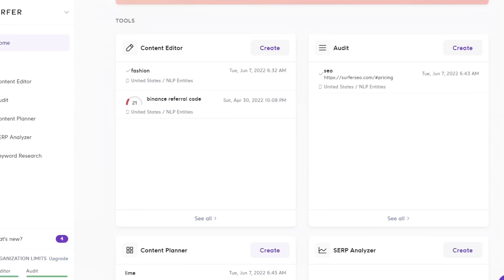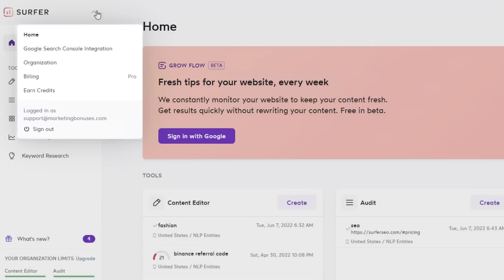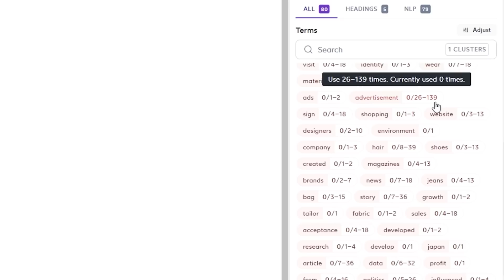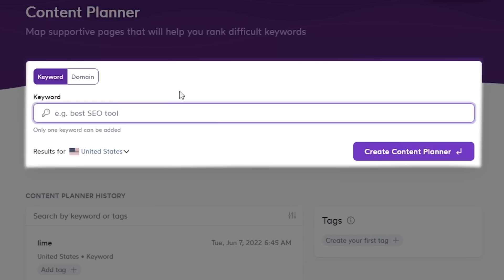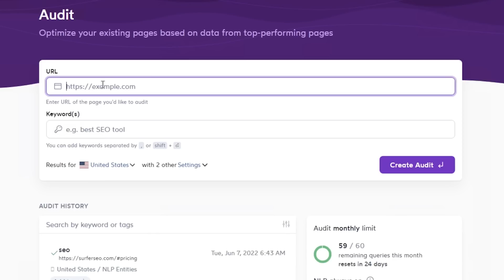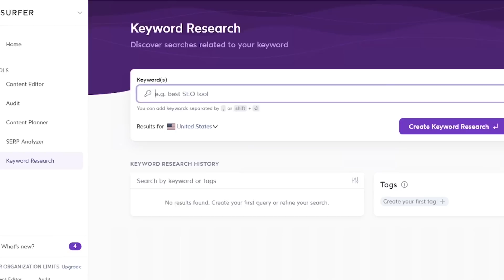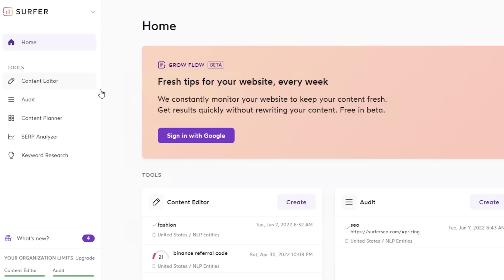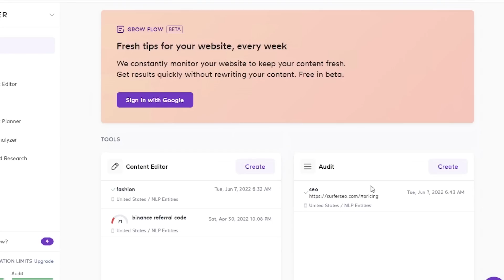SURFER SEO REVIEW 2024 - The Good, The Bad And The Ugly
In this video, i'm going to be going through a detailed Surfer SEO review for you. Our Surfer SEO review will also include the new content editor updated specifically for this video.

If you're looking for a honest Surfer SEO review then keep watching.